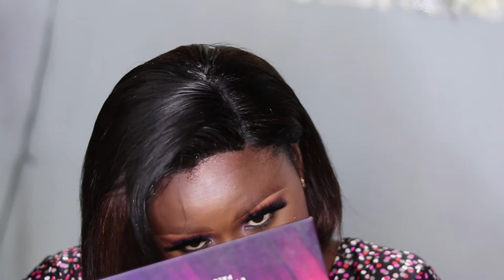DIY WIG MAKING | HOW TO MAKE A WIG FROM SCRATCH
You can reach me instantly here.